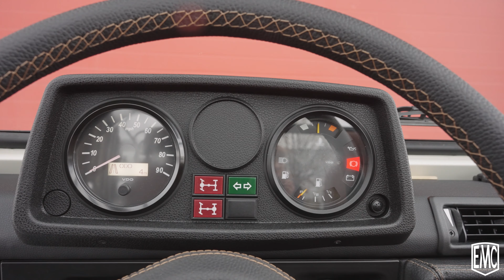1992 Mercedes-Benz 250GD 083487 White(031) - Expedition Motor Company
Built by Expedition Motor Company, this 1992 250GD was done in White(031).